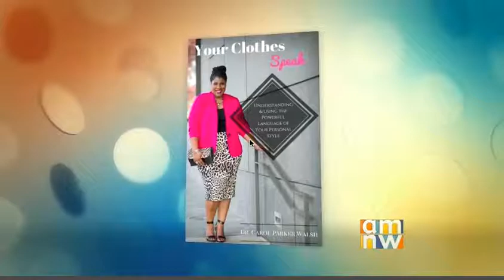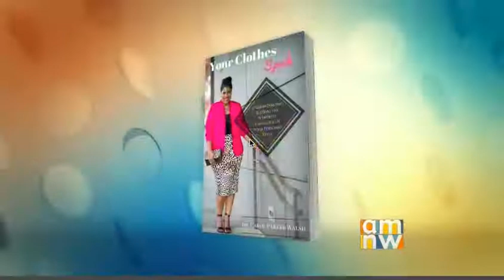Managing Your Digital Presence | Dr. Carol Parker Walsh | AMNW | July 2017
🌟MANAGING YOUR DIGITAL PRESENCE🌟

📌 Sign up for my FREE masterclass training: Unplug From the Career Matrix and Discover a Career You Love

📌 Access my FREE resource library of career and personal branding resources

📌 Get the career guidance and support take back control of your career, and do the meaningful work you were meant to do in the world. Fill out a quick application and schedule a FREE session

🔥 Join our growing community of Midlife Career Rebels who are ready to have a career and live life on their terms. Get career tips and advice from Dr. Carol and learn from the other Rebels in the group!